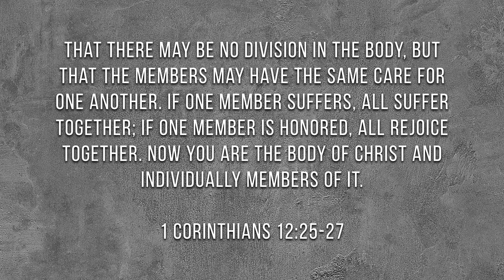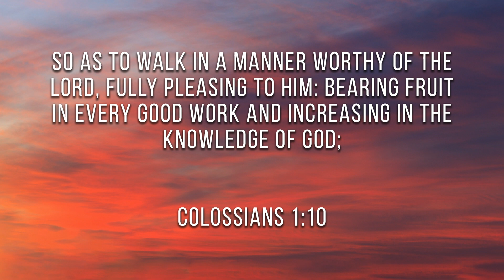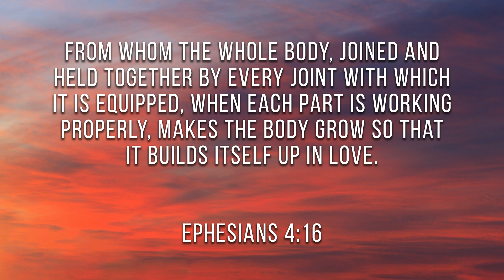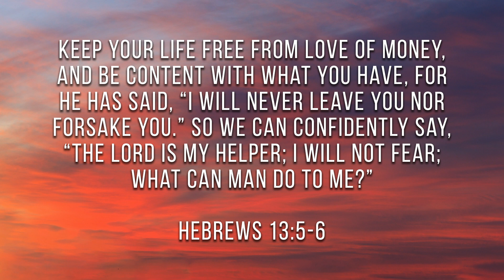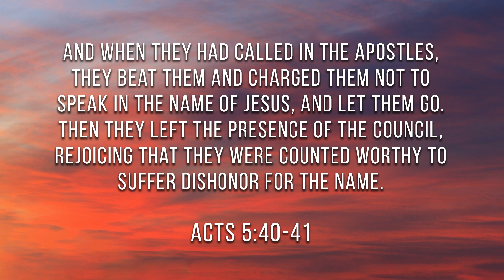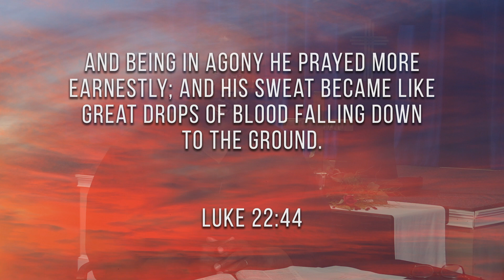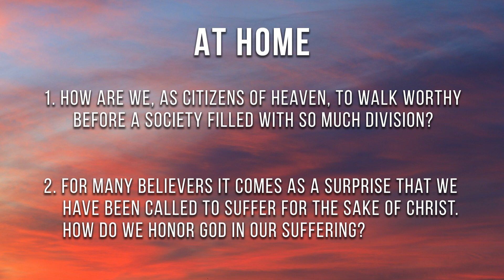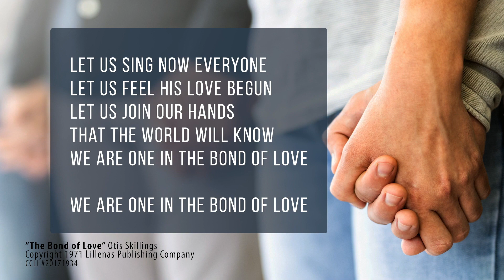Rejoicing In Christ: Live Worthy (Part 5)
June 7, 2020 Grace Brethren Church of Clinton. Pastor Clark continues the series on the book of Philippians, "Rejoicing in Christ: One Follower to Another", sharing how Paul encourages believers to live a life worthy of the Gospel of Christ.